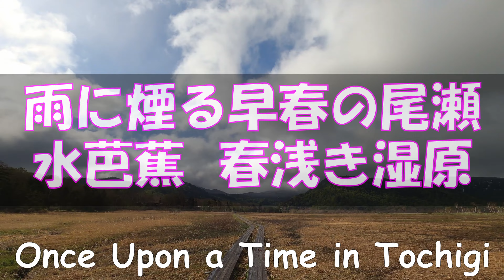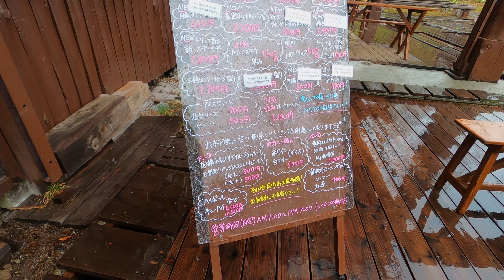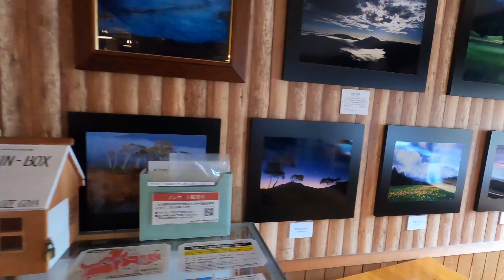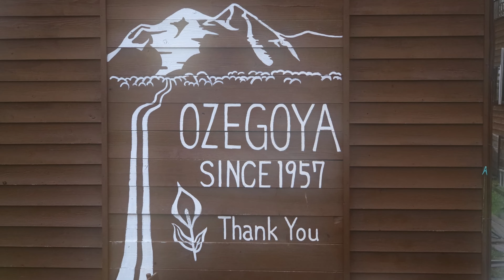水芭蕉 春浅き湿原 雨の尾瀬トレッキング 4k 前編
尾瀬小屋

尾瀬は日本有数の高層湿原で、尾瀬ヶ原で標高1,400メートル、尾瀬沼で1,660m、平年雪解けは5月中旬、初冠雪は10月末です。

広大な国立公園内は中央に燧ケ岳がそびえ、その南側に尾瀬沼、大江湿原が、西側 には東西6キロ南北2キロの広大な尾瀬ヶ原が広がり至仏山へと続きます。西から北にかけて尾瀬の水を全て集めて落ちる三条の滝、横田代、上田代等の田代群が続き御池に達します。

四季を通じた雄大な自然は人々の心を癒し、活力を与えてくれます。
尾瀬を堪能するには山小屋に泊まり、夕暮れの自然と、凛とした朝の雰囲気を感じとるのがオススメです。
気温は東京と比べて日中で5度、朝晩は10度ほど低く、真夏でも寒い日があるので注意が必要です。

尾瀬ヶ原
尾瀬ヶ原の見どころはなんと行っても広大な湿原に咲き誇る高山植物の数々で、5月後半〜6月初旬にかけての水芭蕉、6月中旬〜7月上旬にかけてのワタスゲ、7月上旬〜下旬にかけてのニッコウキスゲがとても見ごたえがあります。そのほかにも100種類以上の珍しい高山植物がそれぞれの季節に咲き、木道を通るハイカーを楽しませてくれます。

    9月中旬から10月初めにかけては、湿原の紅葉は草紅葉と呼ばれ、草原が金色に輝きます。また木々の紅葉も見事で針葉樹の緑、広葉樹の赤と黄色のバランスが絶妙です。尾瀬ヶ原は東西6キロ、南北2キロの湿原です。高山植物が豊富で春～秋まで私たちの目を楽しませてくれます。 大自然のすばらしさは24時間変わり続けます。どこでも自分のペースで歩くことができる平日に2日以上の時間をかけ、存分に尾瀬の魅力を体感してください。

    尾瀬を流れる水は、何本もの小川が集まり只見川となり、尾瀬の水を全て集めて平滑ノ滝、三条ノ滝となって流れ、奥只見ダムで発電に使われ、エコな自然エネルギーとして首都圏などへ供給されています。

楽曲提供
BGMer(ビージーエマー)様

Special Thanks　つめくさのあかり　さん
　　　　　　　　尾瀬小屋　様

地名の読み間違いなどもあるかもしれません。
間違いの無いように調べておりますが、それでも違った場合はご容赦ください。

栃木県那須塩原を中心に川や山や観光地などの動画を上げてます。